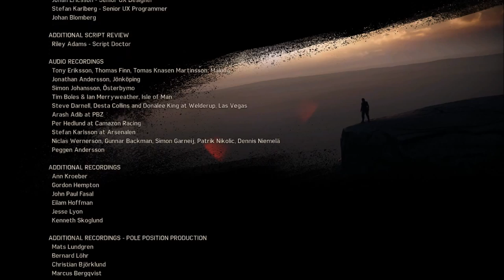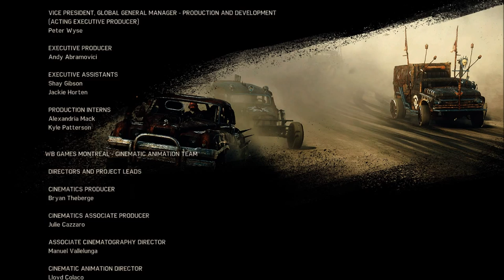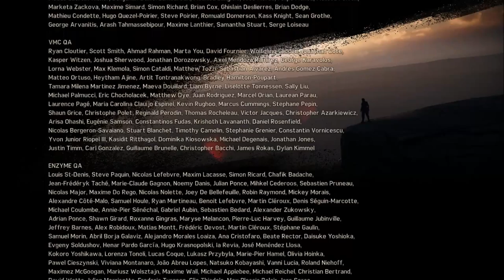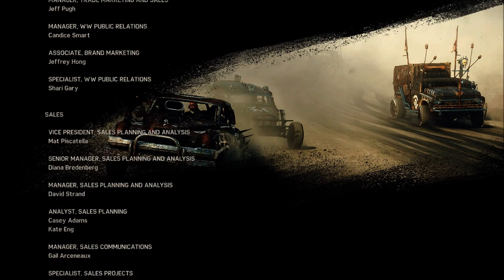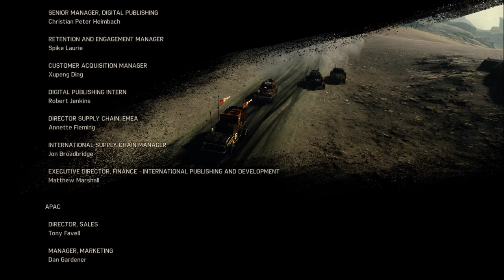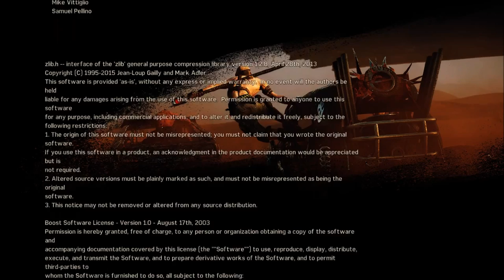[Playthrough] Mad Max : EP67 : Fin enragée! Grrrr! [FR]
Bienvenue chers amis dans cette nouvelle série que j'attend depuis si longtemps j'ai nommé: Mad Max !

Rejoignez le Mad Marcus dans cette aventure faite de larmes d'homme, de sang, de difformités, de différents liquides allant de la pisse au gaspi, du sang aux sécrétions vaginales de ces femmes captives!